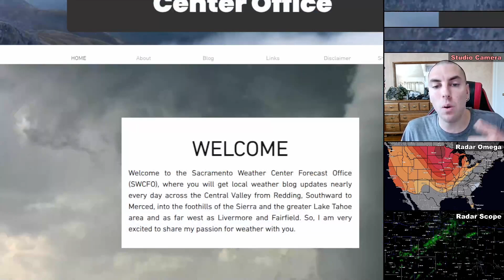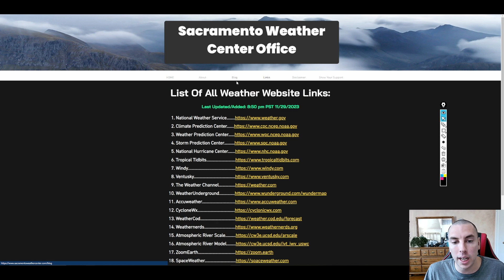This Weather Pattern Will CHANGE Everything...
The weather pattern that we are in now will take a hard, wrong turn for the more significant & possibly more concerning as the ongoing very strong El Nino takes full effect on the Pacific, which will lead to a big domino effect over the rest of the United States.

Video Chapters:
0:00 - Intro
0:40 - Next Big Storm
4:20 - Snow & Rainfall Amounts
5:56 - The Jetstream Is About To Go Wild
16:48 - Visit My Website
17:11 - Shoutout To Ronald & Daniel
17:53 - Outro/Promotion